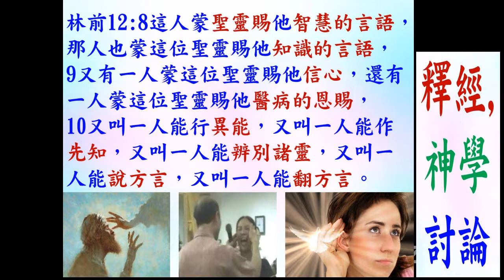研經: 認識和發揮恩賜 (第31課) 行異能，作先知 - 林前12:8-10 - 2022.11.17 葉牧師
認識和發揮恩賜 (第31課)  行異能，作先知  - 林前12:8-10

請肯定戶口名字是：Global Fire Missions Ministries Limited.

1. 與主的關係：怎樣建立與主相愛的關係，怎樣從主的愛得力，怎樣深信神的供應和計劃。
2. 處理生命：怎樣不被人、罪、負面思想情緒和潛意識、婚姻和生活的問題、和侍奉的問題影響。
3. 進入不同層次的侍奉：侍奉可以由簡單的生活見證，到建立別人的靈命，或進入策略性的侍奉。

《輕鬆得勝》的特色：
1. 一目了然：簡單知道怎樣處理和發揮生命。
2. 有實際可行的方法：我和很多人曾20年實際地應用。
3. 可以輕鬆喜樂地得勝：可以在恩典中輕鬆喜樂地處理任何問題，不需要在壓力下成長。因為耶穌的軛是容易的，而神喜悅我們任何真心的努力。
4. 活出《輕鬆得勝》並不太難：處理和發揮生命並不是遙不可及。

相關經文:
一．關於恩賜的經文：
1. 林前12:4恩賜原有分別，聖靈卻是一位。5職事（1248 在餐桌上侍候，廣義：侍奉，服事）也有分別，主卻是一位。6功用（1755功用，作為）也有分別，神卻是一位，在眾人裡面運行（1754作工，運行）一切的事。7聖靈顯在各人身上，是叫人得益處。

2. 林前12:8這人蒙聖靈賜他智慧的言語，那人也蒙這位聖靈賜他知識的言語，9又有一人蒙這位聖靈賜他信心，還有一人蒙這位聖靈賜他醫病的恩賜，10又叫一人能行異能，又叫一人能作先知，又叫一人能辨別諸靈，又叫一人能說方言，又叫一人能翻方言。

3. 林前12:11這一切都是這位聖靈所運行、隨己意分給各人的。12就如身子是一個，卻有許多肢體；而且肢體雖多，仍是一個身子；基督也是這樣。13我們不拘是猶太人，是希利尼人，是為奴的，是自主的，都從一位聖靈受洗，成了一個身體，飲於一位聖靈。14身子原不是一個肢體，乃是許多肢體。15設若腳說：我不是手，所以不屬乎身子；他不能因此就不屬乎身子。16設若耳說：我不是眼，所以不屬乎身子；他也不能因此就不屬乎身子。17若全身是眼，從哪裡聽聲呢？若全身是耳，從哪裡聞味呢？18但如今，神隨自己的意思把肢體俱各安排在身上了。19若都是一個肢體，身子在哪裡呢？20但如今肢體是多的，身子卻是一個。21眼不能對手說：我用不著你；頭也不能對腳說：我用不著你。22不但如此，身上肢體人以為軟弱的，更是不可少的。23身上肢體，我們看為不體面的，越發給他加上體面；不俊美的，越發得著俊美。24我們俊美的肢體，自然用不著裝飾；但神配搭這身子，把加倍的體面給那有缺欠的肢體，25免得身上分門別類，總要肢體彼此相顧。26若一個肢體受苦，所有的肢體就一同受苦；若一個肢體得榮耀，所有的肢體就一同快樂。

4. 林前12:27你們就是基督的身子，並且各自作肢體。28神在教會所設立的：第一是使徒，第二是先知，第三是教師，其次是行異能的，再次是得恩賜醫病的，幫助人的，治理事的，說方言的。29豈都是使徒嗎？豈都是先知嗎？豈都是教師嗎？豈都是行異能的嗎？30豈都是得恩賜醫病的嗎？豈都是說方言的嗎？豈都是翻方言的嗎？31你們要切切的求那更大的恩賜。我現今把最妙的道指示你們。

5. 徒2:17神說：在末後的日子，我要將我的靈澆灌凡有血氣的。你們的兒女要說預言；你們的少年人要見異象；老年人要做異夢。18在那些日子，我要將我的靈澆灌我的僕人和使女，他們就要說預言。19在天上、我要顯出奇事；在地下、我要顯出神蹟；有血，有火，有煙霧。20日頭要變為黑暗，月亮要變為血；這都在主大而明顯的日子未到以前。21到那時候，凡求告主名的，就必得救。

6. 恩賜的運作：羅12:5我們這許多人，在基督裡成為一身，互相聯絡作肢體，也是如此。6按我們所得的恩賜，各有不同。或說預言，就當照著信心的程度說預言，7或作執事，就當專一執事；或作教導的，就當專一教導；8或作勸化的，就當專一勸化；施捨的，就當誠實；治理的，就當殷勤；憐憫人的，就當甘心。

7. 各職事的目的是成全聖徒：弗4:11他所賜的，有使徒，有先知，有傳福音的，有牧師和教師，12為要成全（2677，預備，裝備，訓練，叫他變為完整）聖徒，各盡其職，建立基督的身體，13直等到我們眾人在真道上同歸於一，認識神的兒子，得以長大成人，滿有基督長成的身量，14使我們不再作小孩子，中了人的詭計和欺騙的法術，被一切異教之風搖動，飄來飄去，就隨從各樣的異端；

8. 切慕屬靈的恩賜：林前14:1 你們要追求愛，也要切慕屬靈的恩賜，其中更要羨慕的，是作先知講道（原文作：是說預言；下同）

9.  看重恩賜：提前4:14 你不要輕忽所得的恩賜，就是從前藉著預言、在眾長老按手的時候賜給你的。

10. 將恩賜挑旺：提後1:6 為此我提醒你，使你將神藉我按手所給你的恩賜再如火挑旺起來。

二．得著和加強恩賜的方法：
1. 自然的傾向：恩賜是神賜的，每個重生的基督徒都有從神而來的恩賜，我們留意自己有甚麼自然的傾向，想為神做不同的事，都可能是神賜的恩賜。
2. 與神關係：我們與神越有強烈的關係，和被聖靈充滿，就越能夠得著恩賜，或加強我們已經有的恩賜。
3. 所有信的人都有權柄趕鬼和醫治：可16:17-18，有些人的恩賜是較強，但我們放心運用我們的權柄，也可以加強我們的恩賜。
4. 我們越多運用恩賜，和驗證恩賜的運作是否出於神，就越熟練使用恩賜，恩賜也會加強。
5. 恩賜是聖靈隨己意分給各人的：必有神的完美心意，我們不要勉強追求神明顯沒有給我們的恩賜。有時我們本來沒有某些恩賜，多親近神後，神賜我們這恩賜，但有時經過多次追求，仍沒有這恩賜，我們不要注目在這恩賜，反而注目在我們已有的恩賜。
6. 恩賜是為了侍奉神，不是為了個人的利益或炫耀：所以不要誇耀神所賜自己的恩賜，也不要奉承有恩賜的人，只注目在怎樣使用恩賜。
7. 切慕屬靈恩賜和運用出來：為了榮耀神、侍奉神、傳福音和建立靈命和教會。

三．林前12:8-10列出的恩賜：
智慧的言語：
1. 有智慧說合宜的話，來教導聖經、和處理人和事的問題。
2. 如何建立智慧的言語：多親近神，完全跟從聖靈的感動，多思想神的話，將聖經完全應用在自己的生命中，在生活中實行愛神、愛人和處理生命，學習如何對自己說正面的話，也學習如何有智慧、愛心和耐心去幫助人，智慧就會加增。